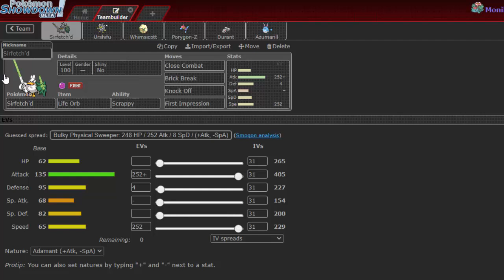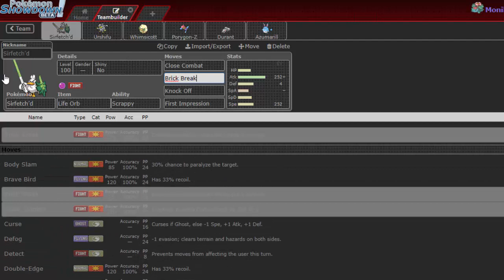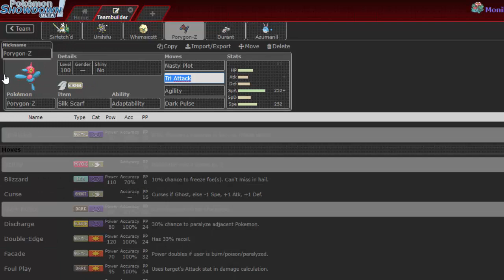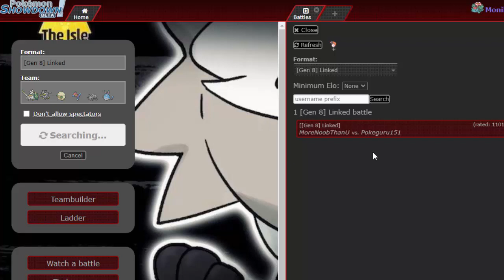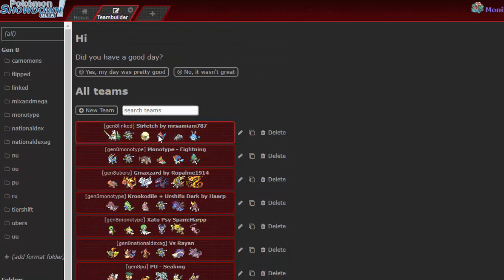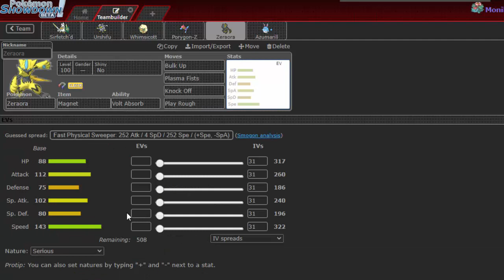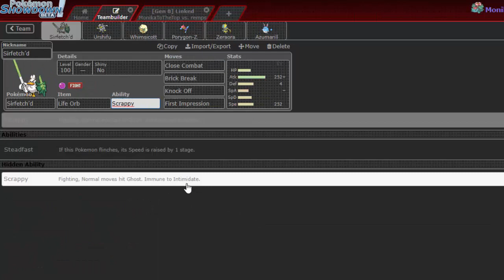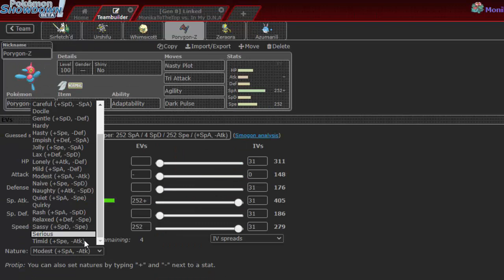"MAIS OFENSIVO QUE NUNCA" - Metagame do Mês #106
Centésimo segundo sexto episódio da nossa serie Metagame do Mês com a tier Linked.

Todas as musicas e o conteúdo no vídeo são dos seus respectivos artistas e nenhum direito foi infringido.